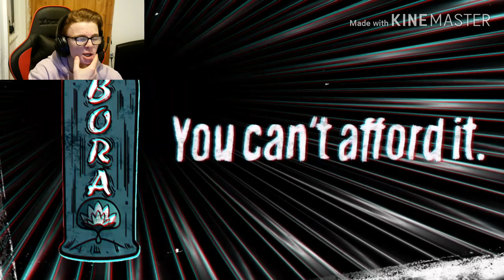i have the cure to the world's water problems in (sunset overdrive)